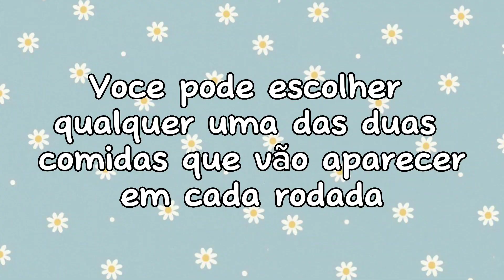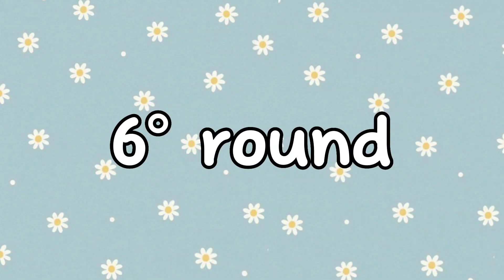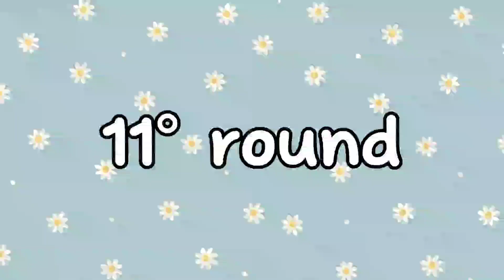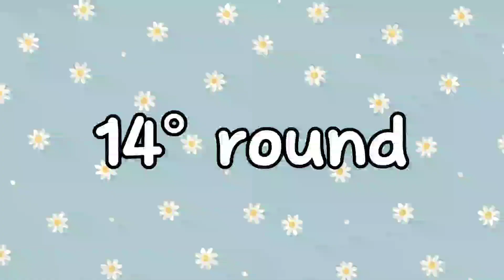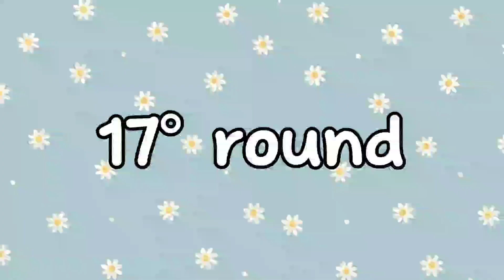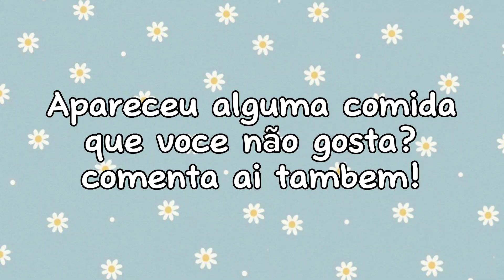O que você prefere? (versão comidas)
Oi, gente!
O vídeo de hoje é sobre o que você prefere. A versão desse vídeo é comidas e espero que vocês gostem.
Comenta aí se apareceu alguma comida que você não gostou e comenta também quais opções você escolheu.
Até o próximo vídeo, tchauu!!